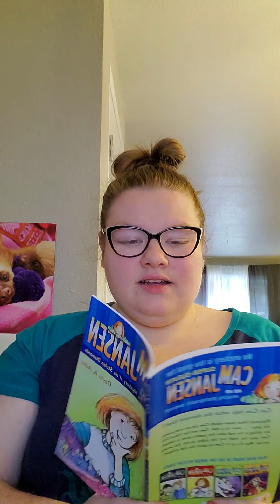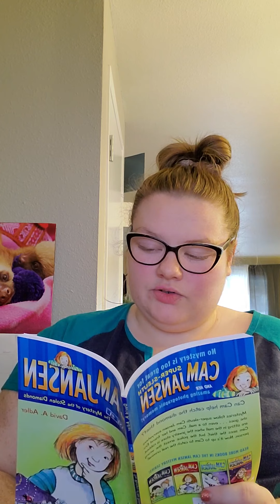Cam Jansen, Case #1 Ch. 2